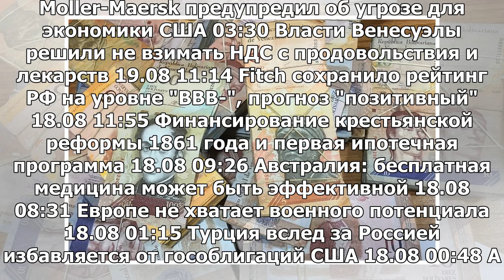Выдержит ли он боливар? Венесуэла имеет деноминацию